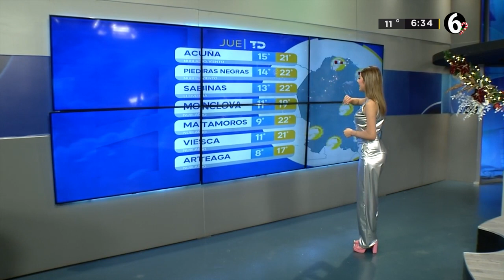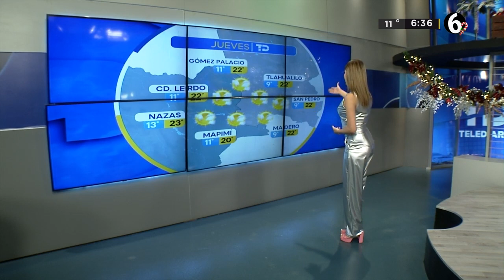Clima jueves 21 de diciembre del 2023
Una máxima temperatura de 22 grados para este jueves en La Laguna, con el cielo nublado.